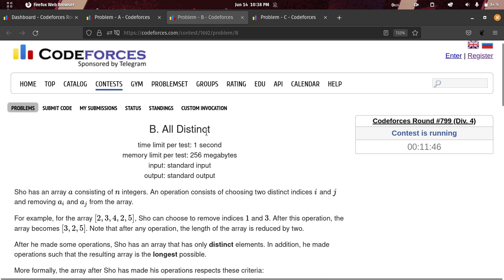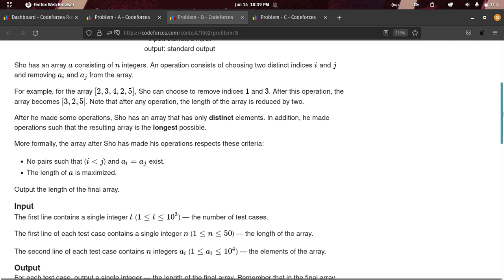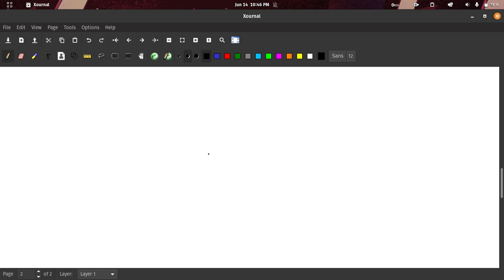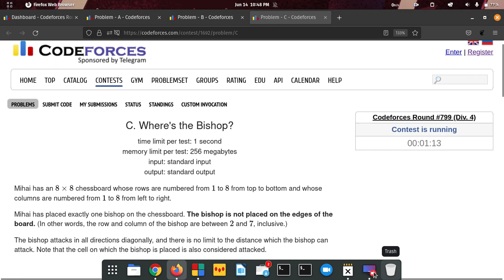A. Marathon , B. All Distinct, C. Where's the Bishop? solution | Codeforces Round #799 (Div. 4)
in This video i discuss and solve codeforces problem "A. Marathon , B. All Distinct, C. Where's the Bishop?" in a easy way in bangla..

wrong submission.